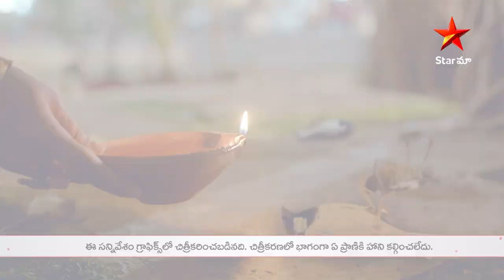Ave Kallu Ep 10 Highlights | Ansh కి కాలేజీలో స్పృహ కోల్పోయిన ప్రియ దొరుకుతుందా? | Star Maa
To determine whether or not the shoe prints at the crime site are his, Ansh goes to college. Will he find Priya, who is unconscious in a room.